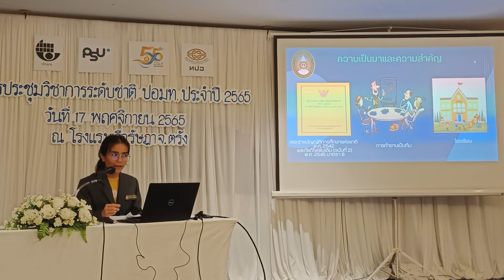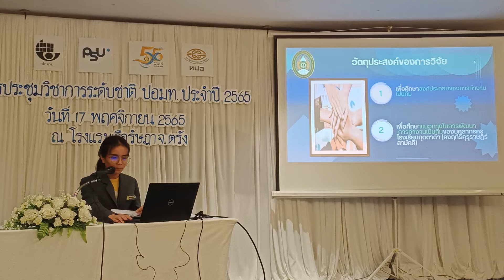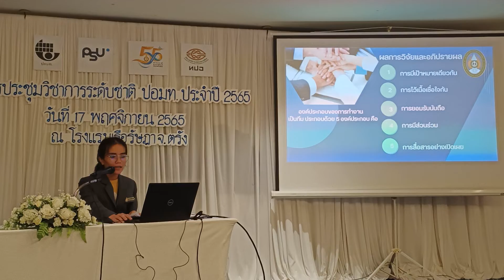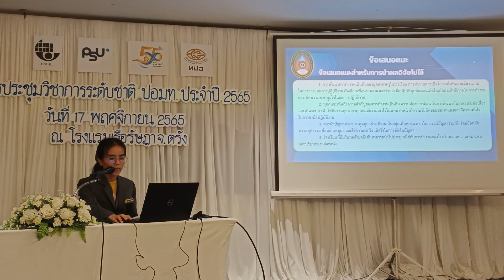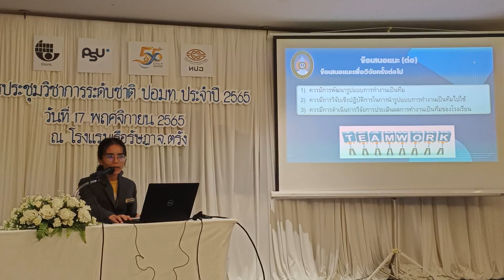นำเสนอผลงานวิจัย น้ำฝน มูลราช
นางสาวน้ำฝน มูลราช นักศึกษาระดับปริญญาโท สาขาวิชาการบริหารการศึกษา NRRU.รุ่น 24 ร่วมนำเสนอผลงานวิจัยในงานสัมมนาทางวิชาการระดับชาติของที่ประชุมประธานสภาอาจารย์มหาวิทยาลัยแห่งประเทศไทย ปอมท. ประจำปี 2565 "โอกาสและความท้าทายใหม่ อุดมศึกษาไทยสู่โลกเสมือนจริง"  ระหว่างวันที่ 17-18 พฤศจิกายน 2565 ณ โรงแรมเรือรัษฎา จังหวัดตรัง โดยมหาวิทยาลัยสงขลานครินทร์เป็นเจ้าภาพในการจัดงานในครั้งนี้